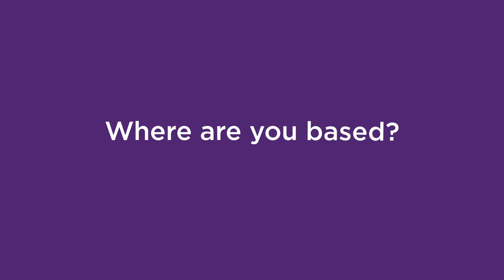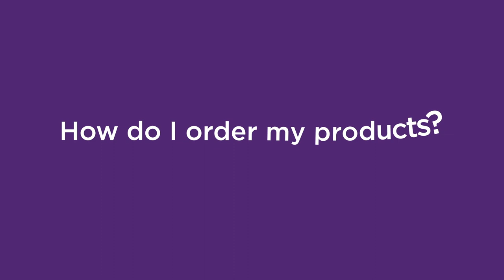Primepac Q&A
In this video we answer some of the commonly asked questions about Primepac!